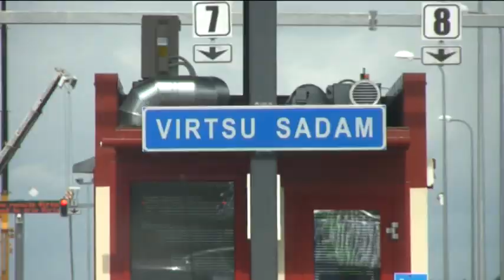FAST-TV: FitCamp 2012 osa 1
FitCamp 2012:
Massa-Wilenius ja dieetti-Hulkki jo perinteeksi muodostuneella Viron liiton kesäleirillä.
© FAST-TV 2012